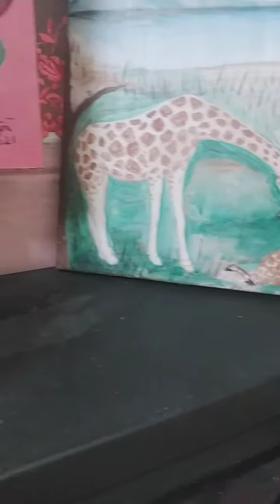tranh gỗ màu Acrylic, liên hệ ☎